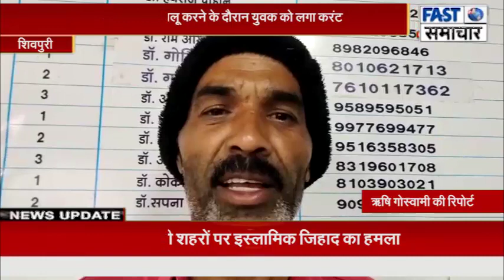खेत पर पानी की मोटर चालू करने के दौरान युवक को लगा करंट